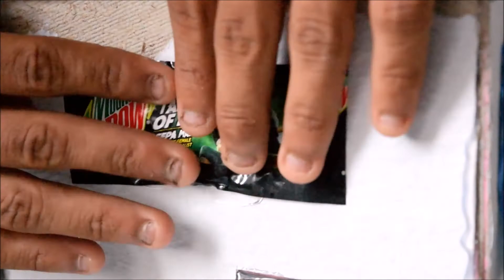How to make Pepsi Fountain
we need :
* Cooper wire
* Air pump DC motor
* Cardboard Sheet
* Silicone pipe
* 9V battery
* Coca Cola
* Switch